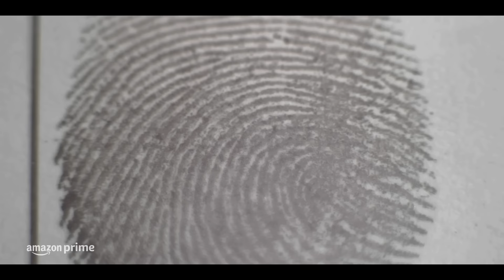Düğüm I Resmi Fragman | Prime Video Türkiye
Hiçbir suçlu milyonlardan kaçamaz. Yoksa kaçar mı? Düğüm, 23 Şubat'ta Prime Video'da.

Amazon Prime Video Türkiye YouTube kanalına hoş geldin! Burada en yeni fragmanları, benzersiz video klipleri ve kaçırmak istemeyeceğin YouTube videolarını bulabilirsin.

Amazon'un orijinal ve Amazon'a özel içeriklerini, Amazon'un isteğe bağlı online video servisi Amazon Prime Video'da şimdi izleyin.

Yeni videolar her zaman Prime Video Türkiye YouTube kanalında! 👇

🎞️ Hemen Amazon Prime Video'ya üye ol, içeriklerimizi keşfet!